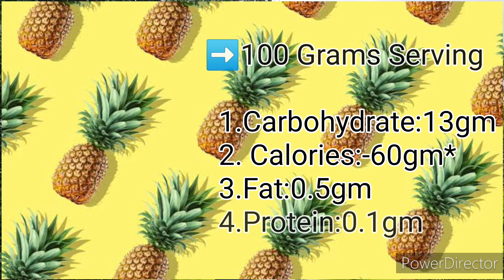Top 3 Fruits For Muscle Mass Gain (Diet)| niksfit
Hello  Guys!
I'm Nikhil. I like to share 3 top most fruits those give you mass and help you to gain mass. Fruits and vegetables contain a variety of nutrients including vitamins, minerals and antioxidants.
I hope you like this short informative value.
ThankYou❤
Let's Grow together.👍